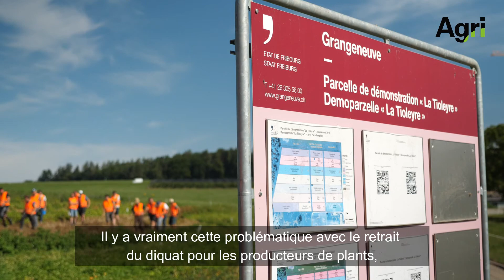Après le diquat? Défanage de pommes de terre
Le diquat sera interdit fin juin 2022. Les producteurs de pommes de terre doivent trouver des alternatives pour le défanage.

Cette semaine, l'Institut agricole de l'Etat de Fribourg à Grangeneuve faisait part de ses essais à une quarantaine de producteurs.

Les détails, avantages et limites des tests effectués sont à lire dans l'édition Agri du 17 juillet 2020.